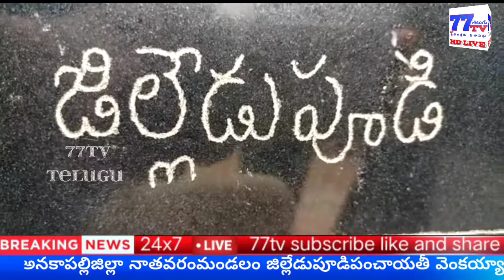జిల్లెడుపూడి వెంకయ్యపాలెంలో రెండవ రోజు వైఎస్ఆర్సిపి గడపగడపకు కార్యక్రమంలో పాల్గొన్న ఎమ్మెల్యే గణేష్